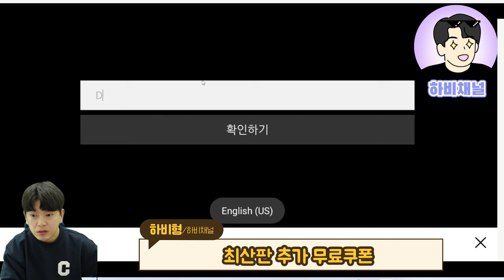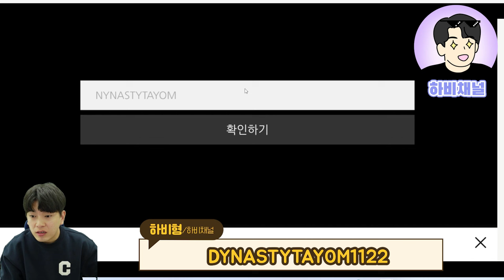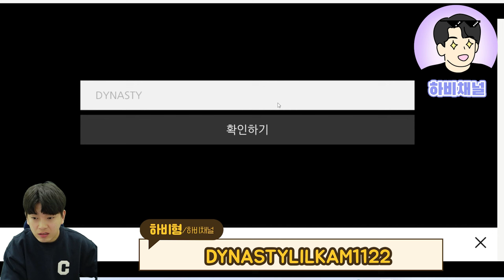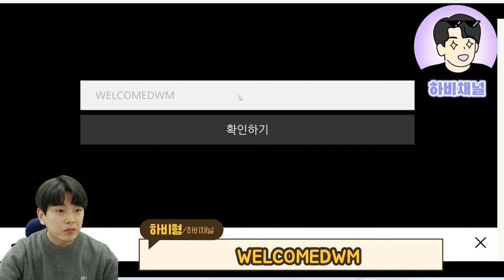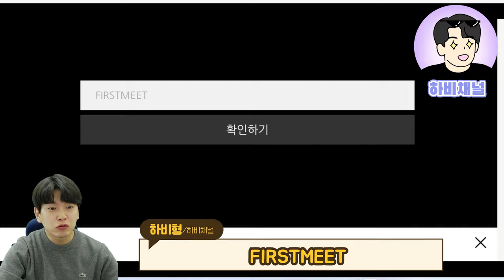진삼국무쌍M 최신판 무료쿠폰추가! 무료쿠폰 전체모음🔥🔥보상은 싹받아가야지~?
"진삼국무쌍 모바일" 삼국지 게임 통틀어 최고라고 자부합니다.
지금까지 나온 모든 무료쿠폰 공유합니다!